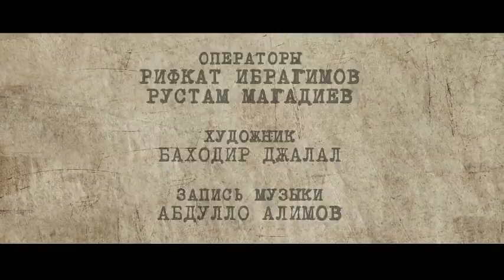Владлен Вилор представляет Фарруха Закирова и группу "Ялла" в фильме "МЫ ПОМНИМ..."